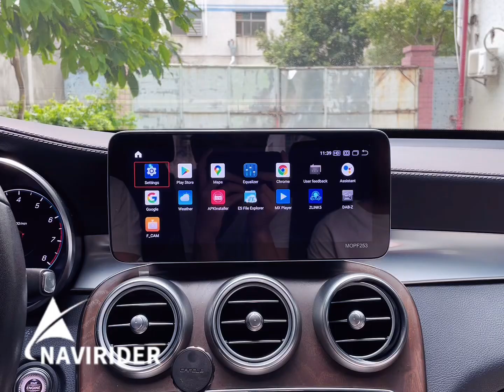Android Decoder Box Upgrade Wireless CarPlay GPS Mercedes Benz GLC V-Class V Class 2013-2022 Upgrade